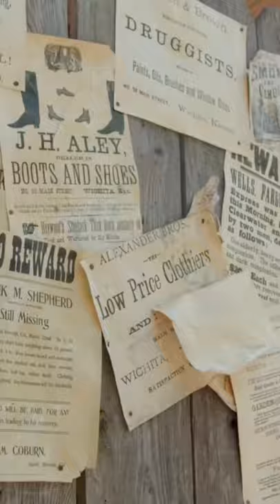Arizona explained in Under 60 Seconds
Have you ever visited or thought about living in Arizona? The Grand Canyon State has become a very popular state in the last couple of decades because of its reputation as one of the best places to live in the United States. It's not just retired Snowbirds either, people from California and Texas are moving to this desert state looking for a better life every day.
I have a bunch of videos on Arizona that are over 10 minutes long, but if you are looking for a shorter explanation on Arizona this video is for you.